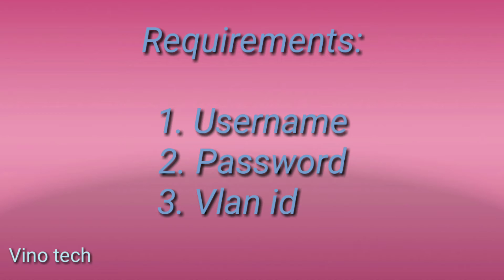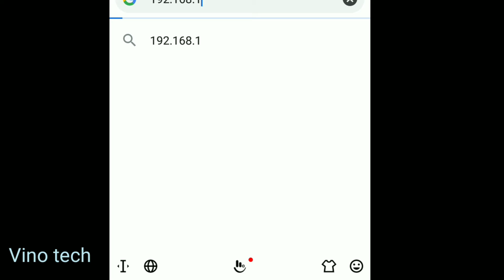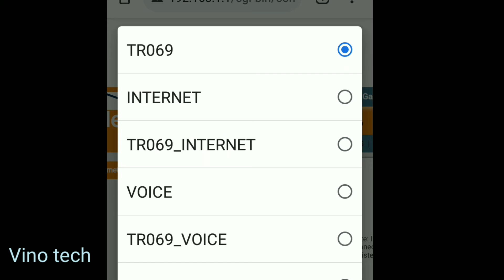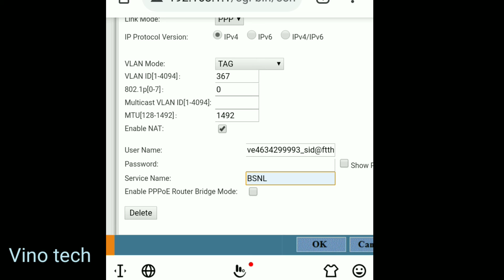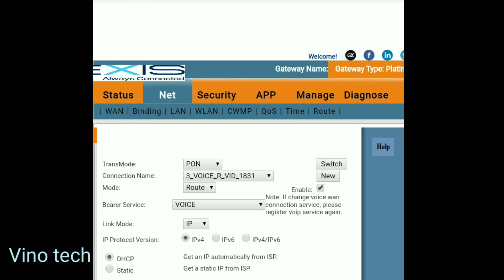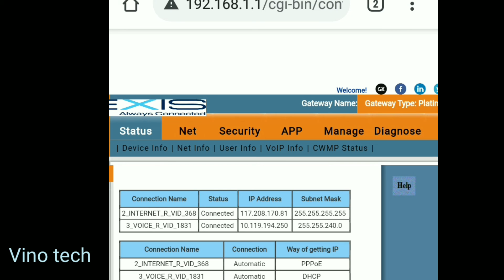GENEXIS Router (or) Modem Platinum 4410 Internet Configuration (BSNL FTTH)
BSNL Fiber FTTH Genexis Platinum 4410 ont Configuration for Internet